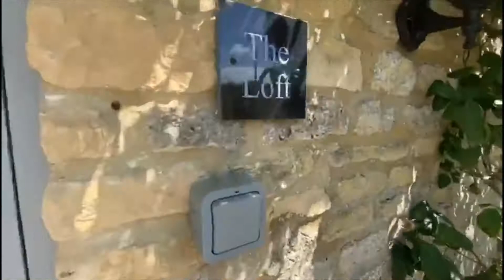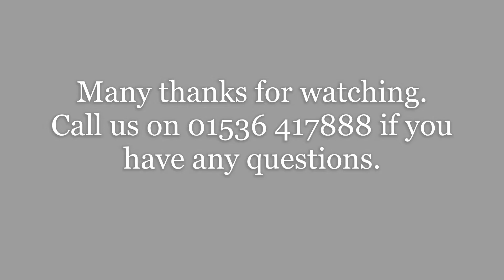The Old School House, Grafton Underwood